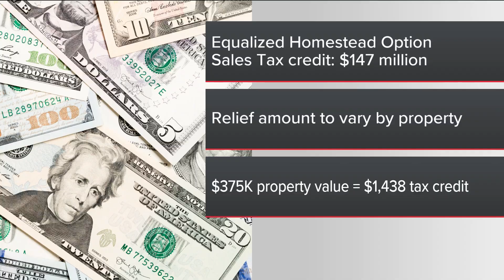New CDC director begins job, greets employees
Dr. Mandy Cohen began her new job this week. She has strong ties in the Democratic Party and has worked for the Obama administration.